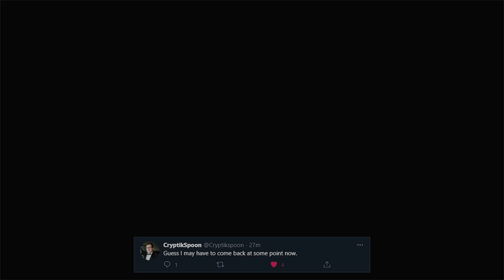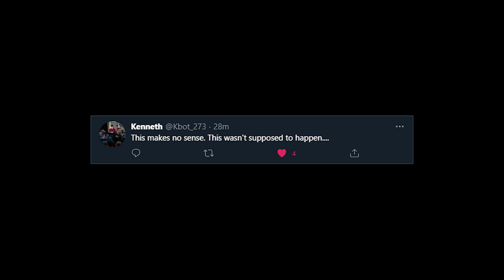Splatoon TOs React to Splatoon 3 Announcement